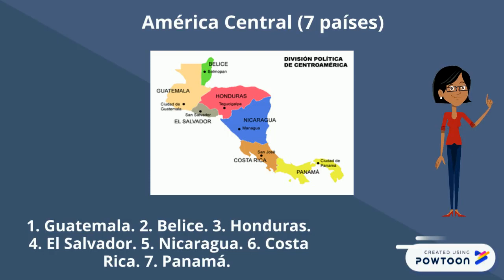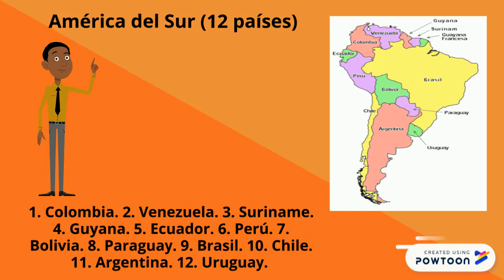División Política de América en 2 minutos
La división política del continente americano explicada en 2 minutos, por regiones fisiográficas, los 35 Estados independientes. Qué les sea útil.